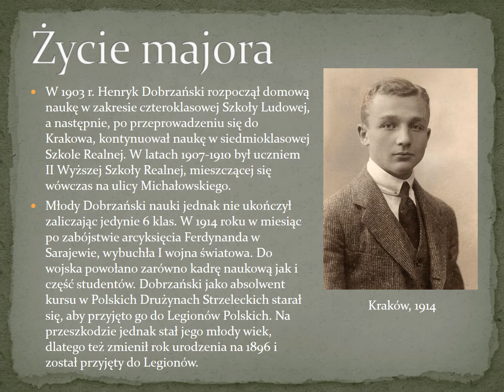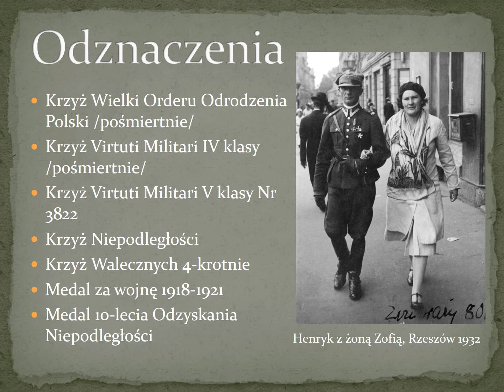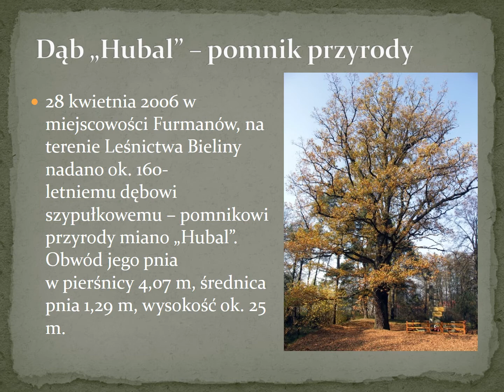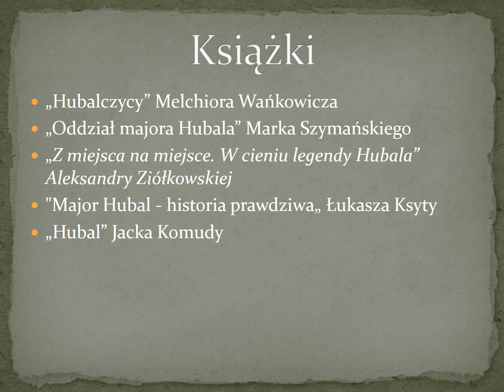Bohater mojej drużyny - Major Hubal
9 Drużyna Harcerzy Starszych "TOPERZ" im. mjra Henryka Dobrzańskiego "HUBALA", Hufiec ZHP Leżajsk